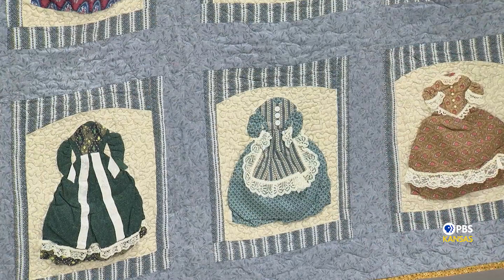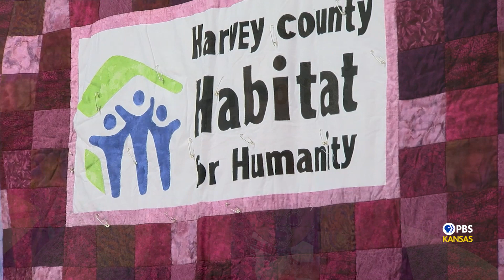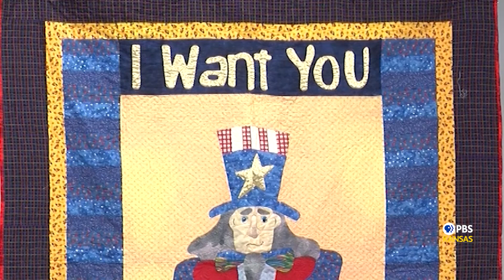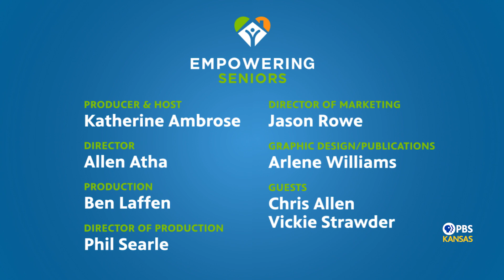Empowering Seniors Episode 320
Watch Empowering Seniors, Fridays at 8:30pm. Hosted by Katherine Ambrose.